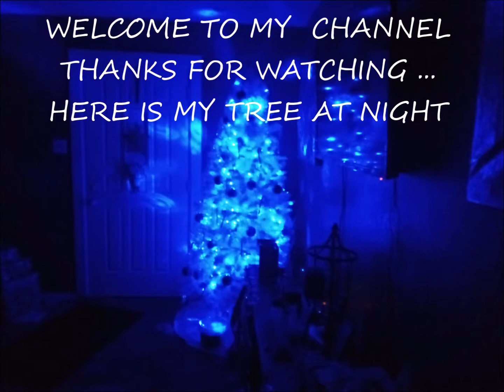MY CAT FREAK AN I CHECK OUT CHRISTMAS LIGHTS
COME TAKE A WALK WITH FREAK AN I , AWESOME WINTER LANDSCAPE CHRISTMAS LIGHTS , AN MEET A FELLOW YOUTUBER ..